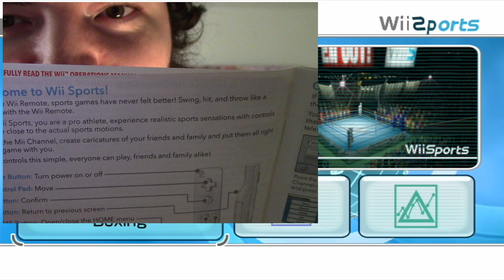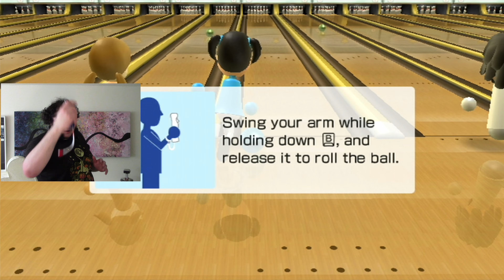CATCH THESE HOOVES -- Let's Play Wii Sports Pt.1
This game is nostalgic, but in a sort of cursed, forbidden-feeling way.